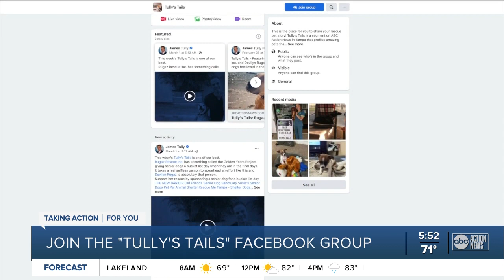Tully's Tails: Meet Charlie